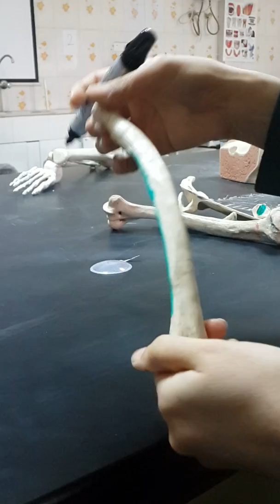Radius bone Anatomy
Anatomy Lab,
Dr.Haneen Adnan,
Video recording Worood Nasir